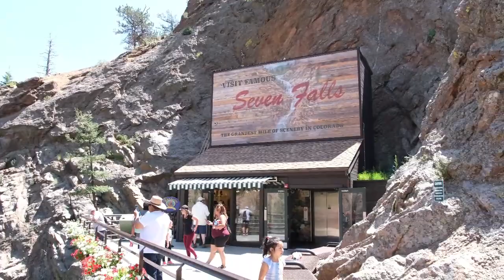The Broadmoor Seven Falls: What You Need To Know Before Visiting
Day hike through The Broadmoor Seven Falls in Colorado Springs, CO. Advice on hiking, planning, and preparing for your trip. Info on seven falls tickets and waiting in line. Video of seven falls, trails, steps, maps, seven falls parking. Footage of gold panning and tourists visiting Colorado Springs.